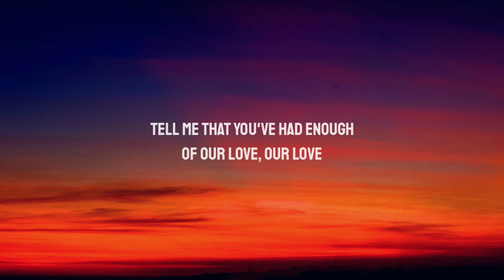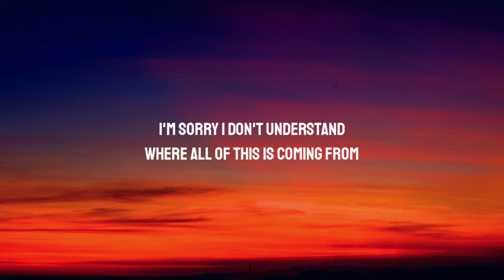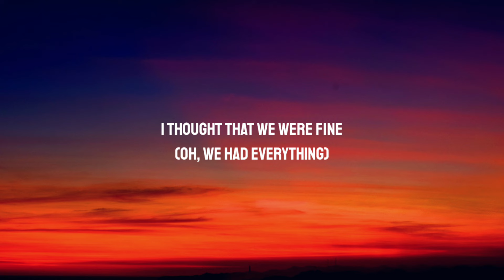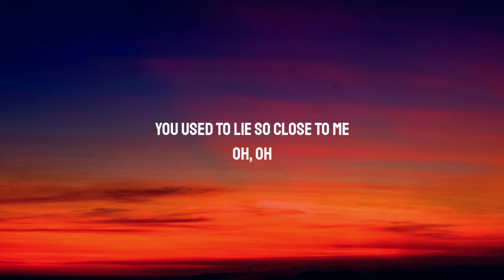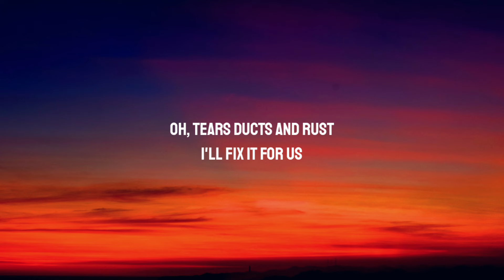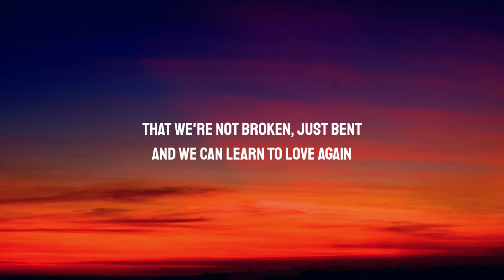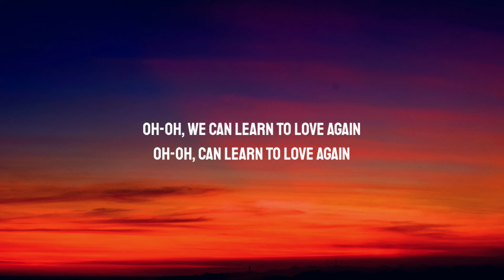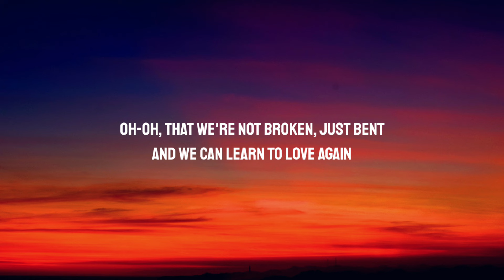P!nk - Just Give Me A Reason (Lyrics) Ft. Nate Ruess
[Pre-Chorus: P!nk]
Now you've been talking in your sleep
Oh, oh
Things you never say to me
Oh, oh

[Verse 2: Nate Ruess, P!nk]

[Pre-Chorus: Nate Ruess, Both]
You've been having real bad dreams
Oh, oh
You used to lie so close to me
Oh, oh

[Outro: P!nk]
Oh-oh, we can learn to love again
Oh-oh, can learn to love again
Oh-oh